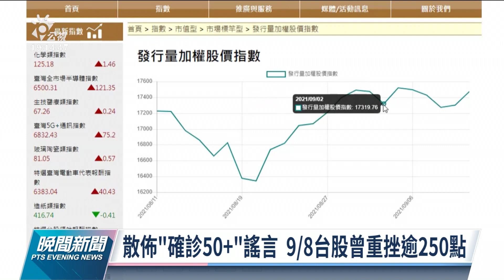造謠9月8日確診數破50人引發恐慌 楊姓民眾5萬元交保｜20210911 公視晚間新聞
近期疫情升溫，尤其新北幼兒園群聚案更引發國人擔心疫情再度爆發，日前網路社群就散佈一則流言，指出8日當天確診人數50+，當天台股盤中一度重挫逾250點。新竹地檢署隨即與警方展開偵辦，循線找到刊登訊息的楊姓民眾，雖然初步排除有散布流言影響股市的嫌疑。但仍以散播不實訊息罪嫌，訊問後以5萬元交保。